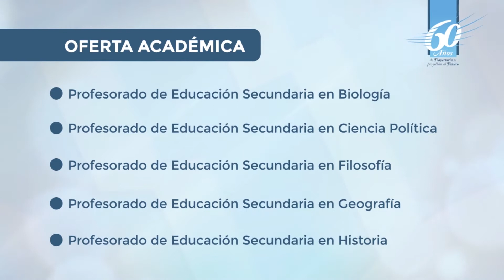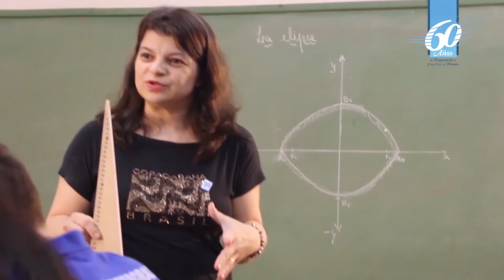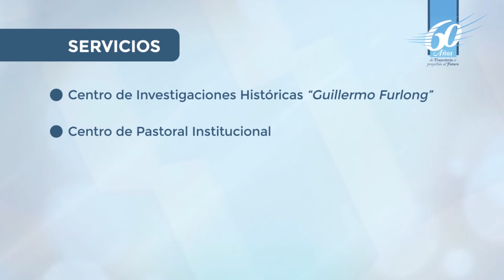Instituto Superior Antonio Ruíz de Montoya ISARM